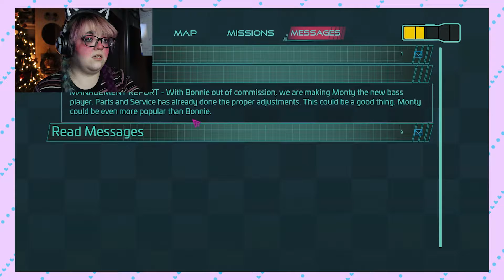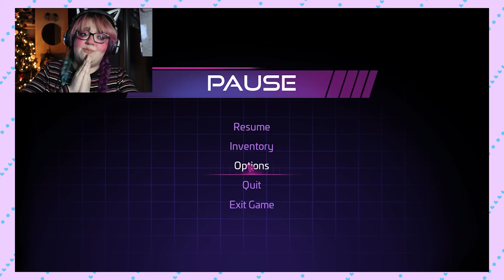Monty and Roxy are hunting me now!! || Security Breach (part 4)